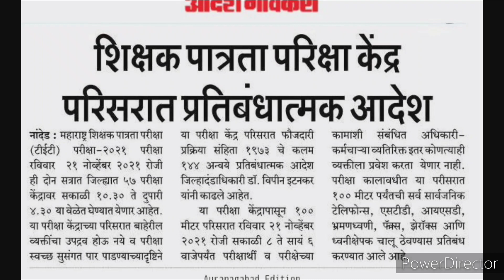टिईटी परीक्षेबाबत आजची महत्वाची अपडेट | सर्व अभियोग्यता धारकांसाठी महत्वाची बातमी